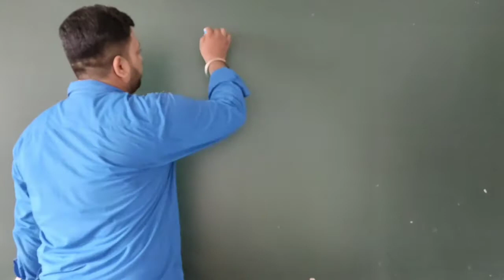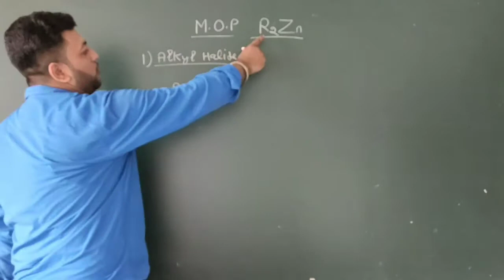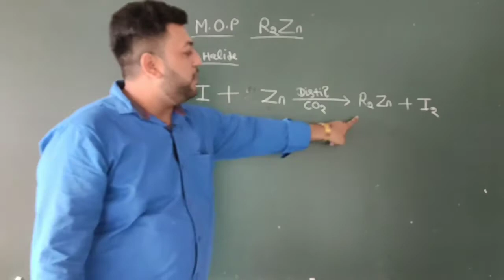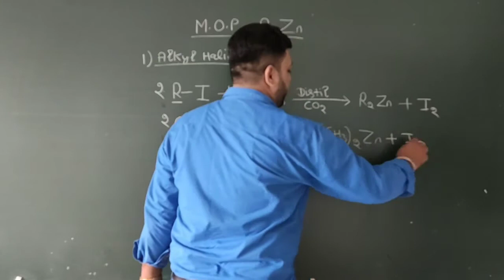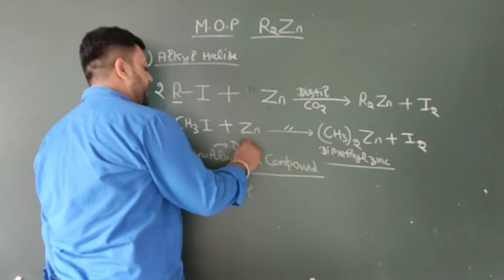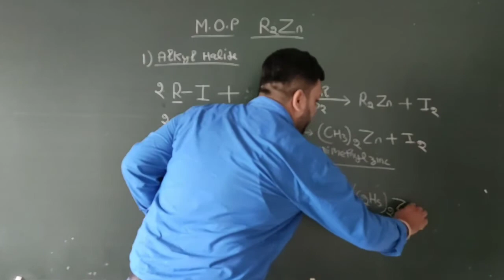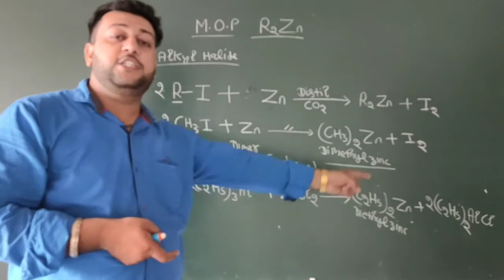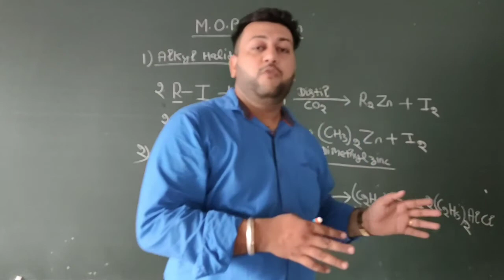COMPOUNDS B.sc 5th sem